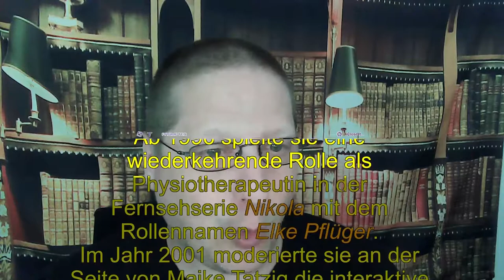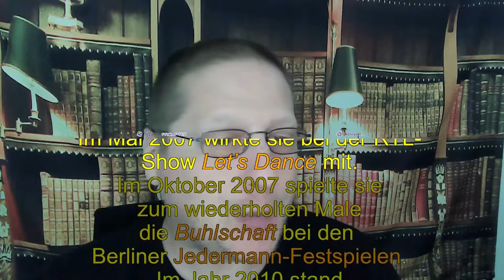"Jenny Elvers" | Sprech- und Vorleseübung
Dies ist meine Stimm- und Vorleseübung vom 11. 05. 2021. Ich habe mir dazu den Text über Jenny Elvers aus der deutschsprachigen Wikipedia genommen

Das Bild für das Thumbnail entstammt ebenfalls Wikipedia. Die Urheberangabe dazu ist wie folgt: